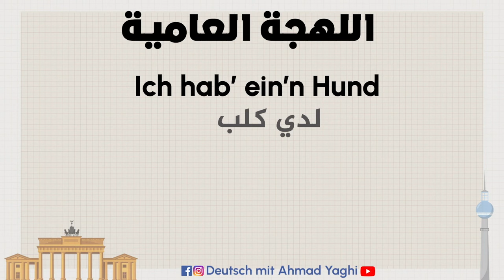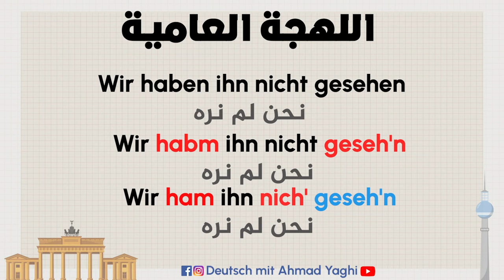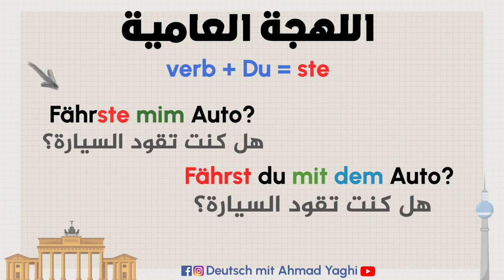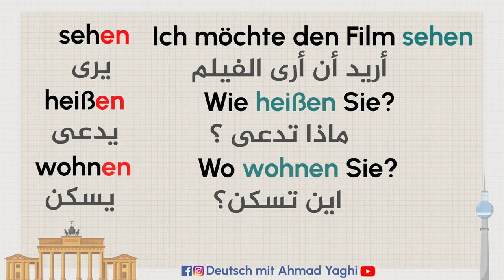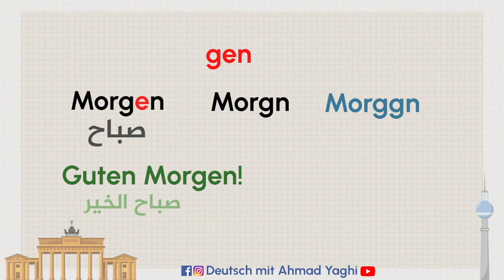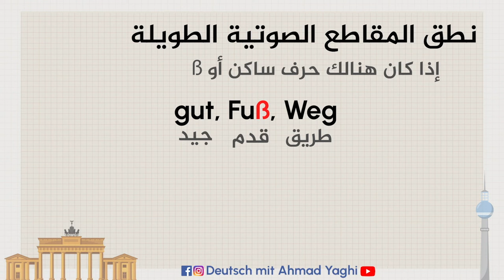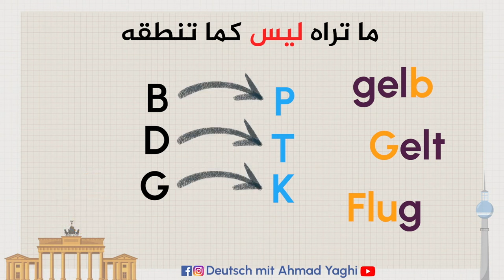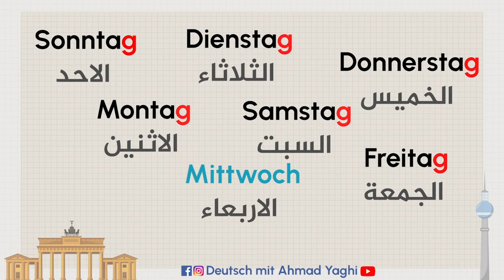أسرار تحدث الألمانية كالألمان!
رابط الكورس

كيف تحفظ اي شئ تريده بسرعة؟ - اسرار العقل للحفظ والتذكر السريع

00:00 إختصارات مهمة
03:14 نطق حرف T في أخر الكلمة
04:50 تغيرات مهمة nichts
05:24 تغيرات بنطق الأفعال
06:33 إختصارات haben
07:42 نطق en
11:36 نهاية gen
12:44 المقاطع الصوتية
17:46 ما تراه ليس كما تنطقة
21:55 الخاتمة